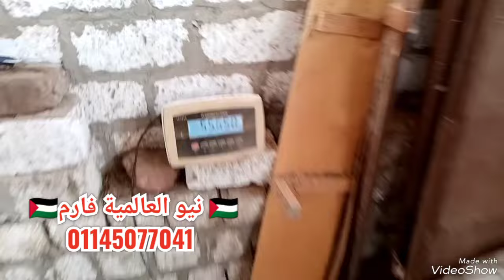عرض العيد الكبير 🔥🔥🔥 ، خروف رحمانى وجدى خليط بور لبانى